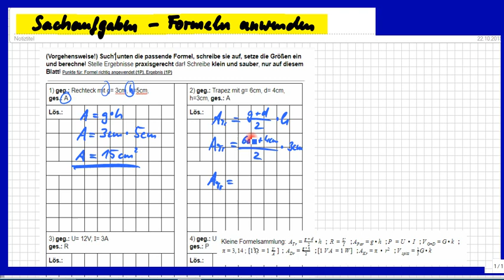Sachaufgaben, die RICHTIGEN Formeln anwenden.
Bitte, helfen Sie uns Endlich wieder (Sapere aude!) Textaufgaben. Wie man die richtigen Formeln heraussucht und dann damit umgeht, wird einfach erklärt. Wer so vorgeht, bekommt bessere Noten - ganz sicher.

Björn Köhler

zzzzz_intern